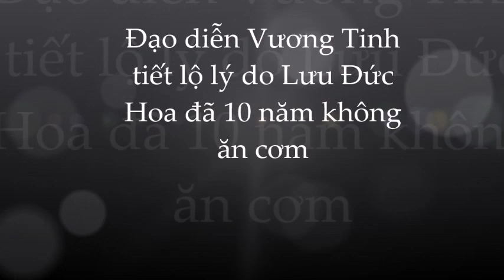Vạch trần lý do thực sự khiến Lưu Đức Hoa 10 năm liền không ăn cơm!